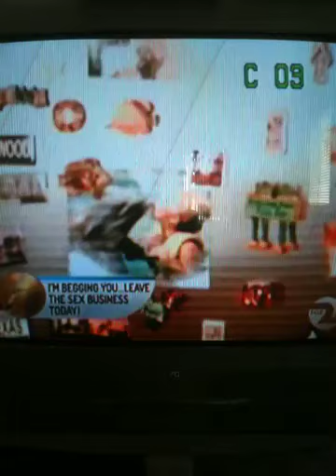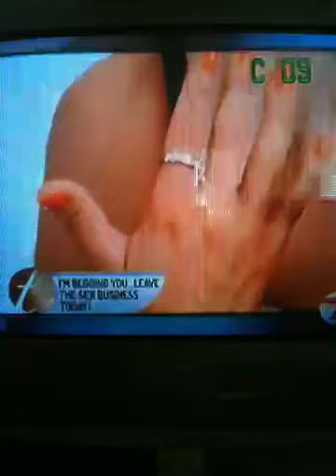Sarah O On The Trisha Show ...